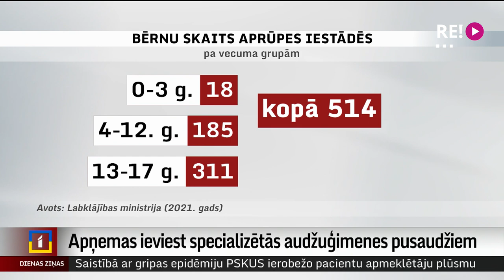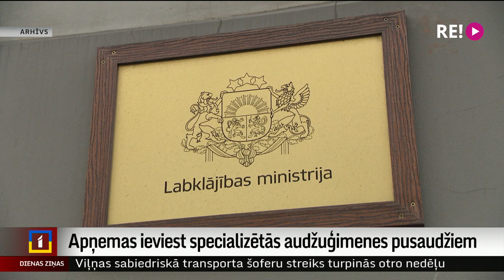Apņemas ieviest specializētās audžuģimenes pusaudžiem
No aptuveni 500 bērniem, kuri patlaban atrodas bērnunamos, vairāk nekā 60 %, tātad lielākā daļa ir pusaudžu vecumā – 13 un vairāk gadus veci, liecina Labklājības ministrijas apkopotie dati. Pusaudžu vecumam raksturīgas uzvedības problēmas un atkarības, īpaši bērniem, kas uzauguši bez vecāku gādības un nepazīst īstas rūpes. Taču vecāki un ģimene ir vajadzīgi katram bērnam. Atbildīgie sola, ka no 2024. gada Latvijā ieviesīs jaunu audžuģimenes specializāciju – bērniem ar uzvedības vai atkarības problēmām. Un vairāk zina stāstīt Vita Anstrate.